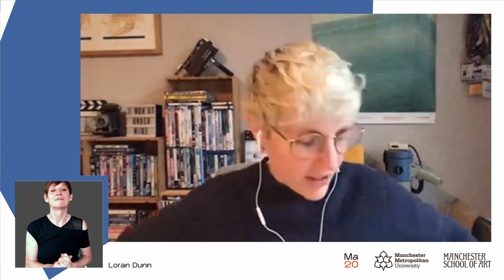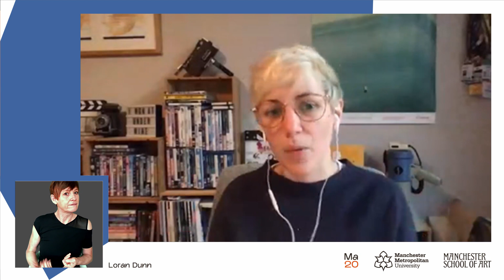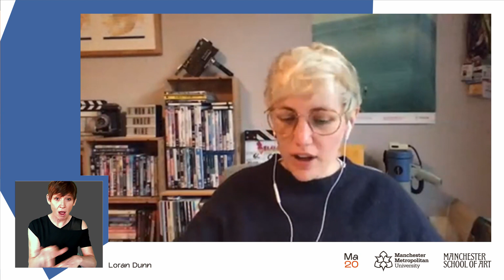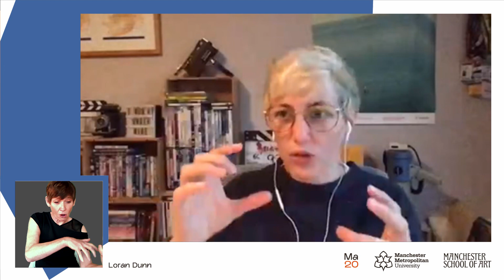Materialise – MA Show 2020 Launch Event